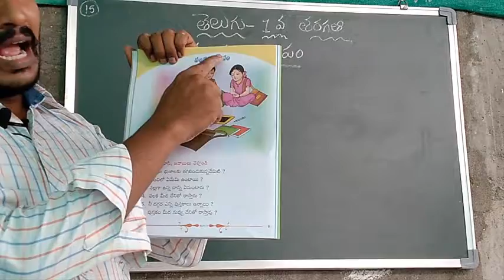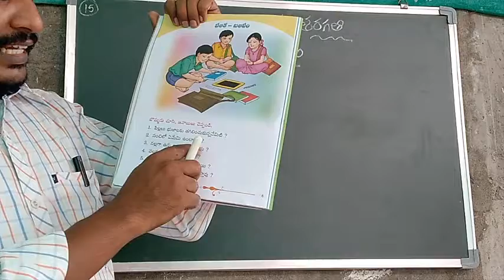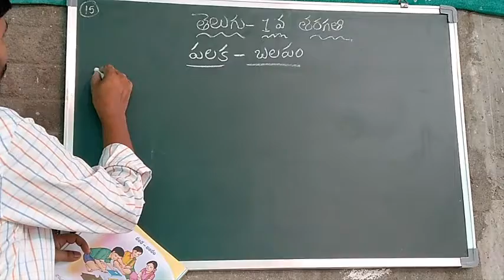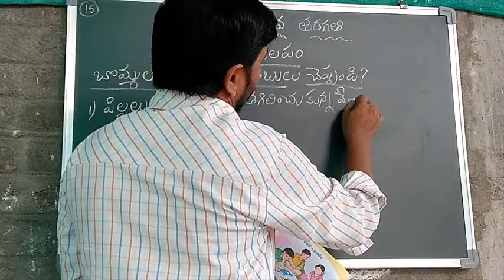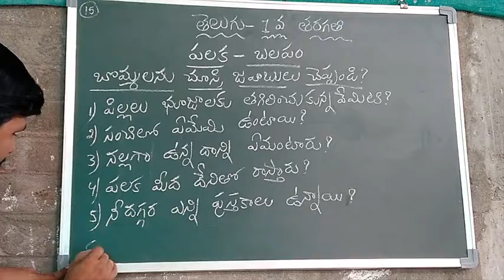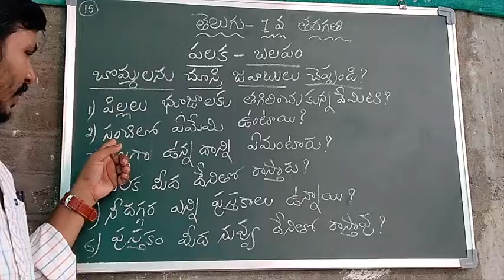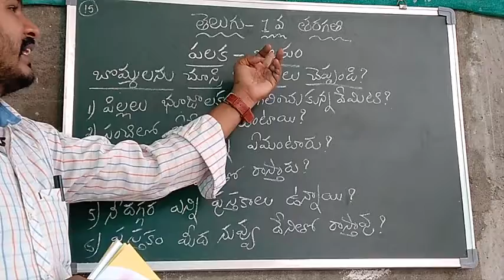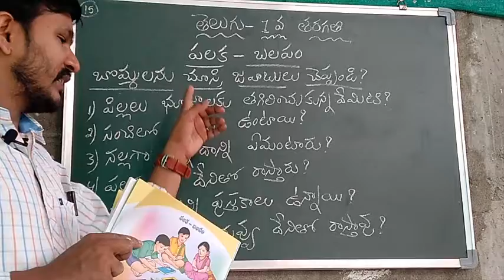Class 1 TELUGU Video 15